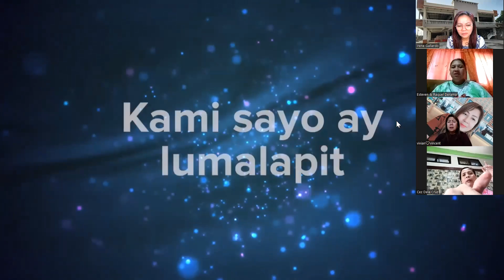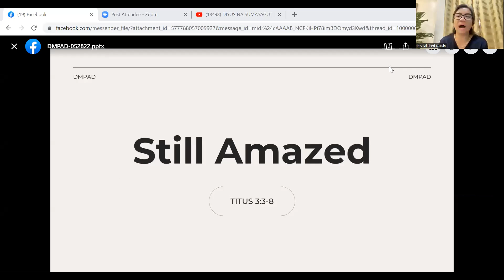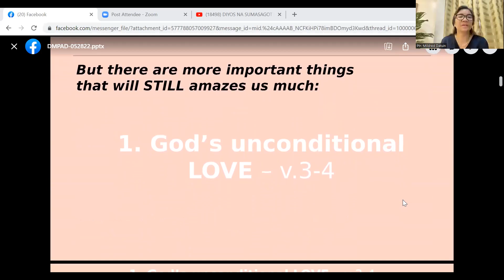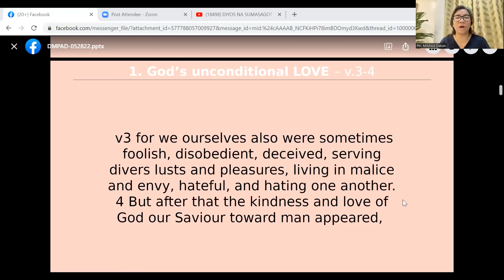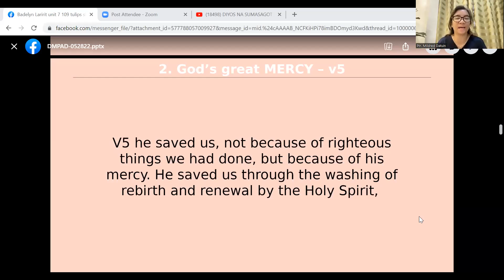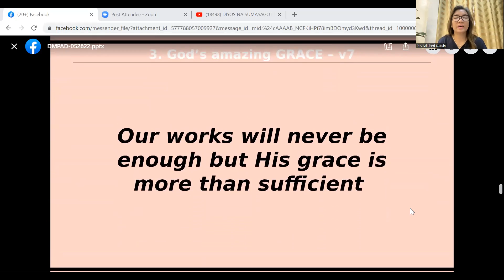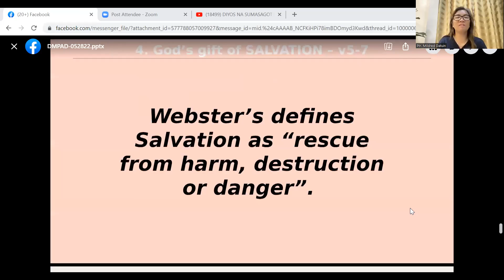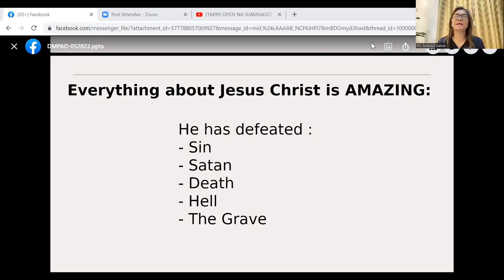440 DAY MORNING PRAYER & DEVOTION| MAY 29, 2022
YOU ARE AMZING GOD THERE IS NONE LIKE YOU, THANK YOU LORD JESUS